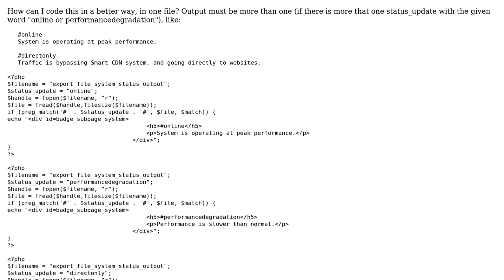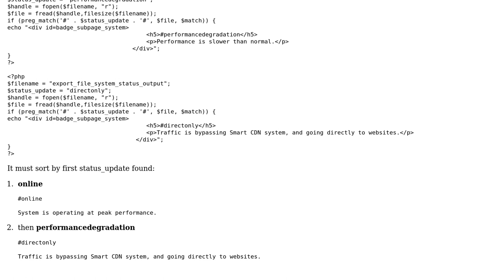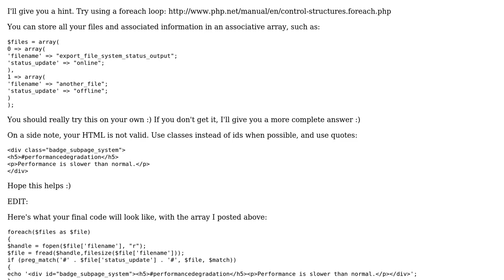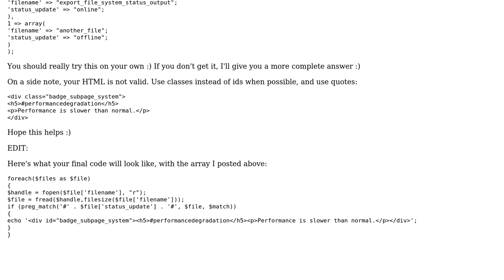Code Review: Read a text file and print pre-defined html when specific keywords are found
With thanks & praise to God, and with thanks to the many people who have made this project possible! | Content (except music & images) licensed under CC BY-SA | Music | Images & others | With thanks to user user1180592 user mickmackusa user conradkleinespel and the Stack Exchange Network Trademarks are property of their respective owners. You are responsible for your own actions.